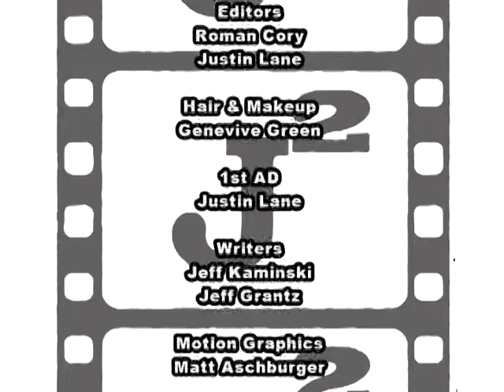J2 E11 I am LegendDVD 03 18 2008